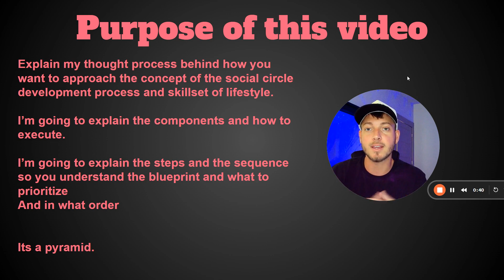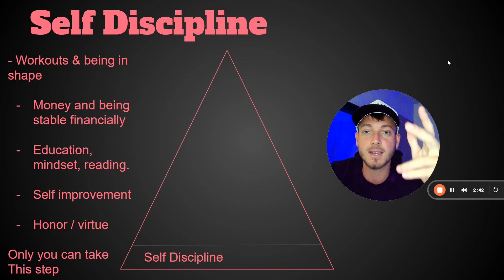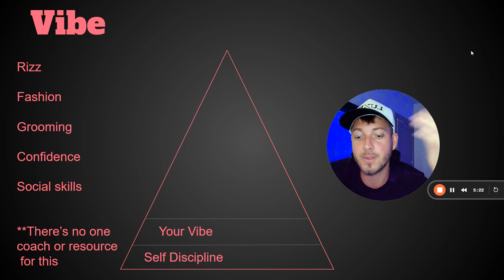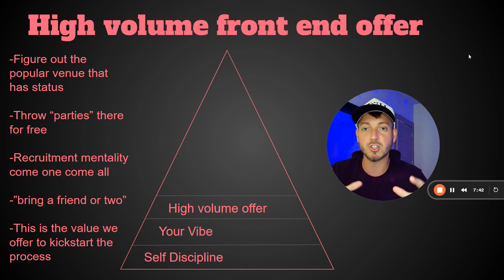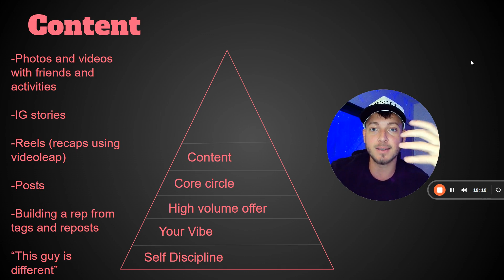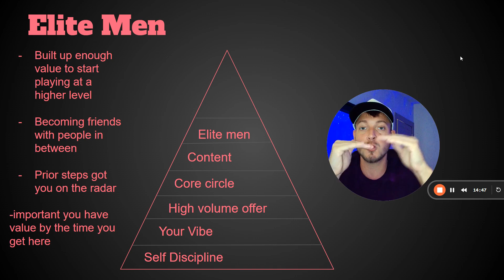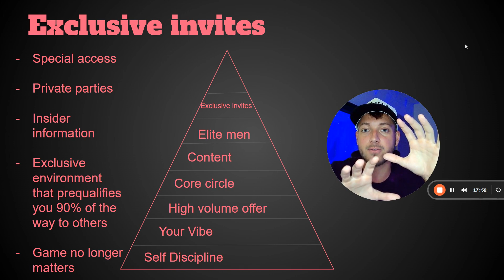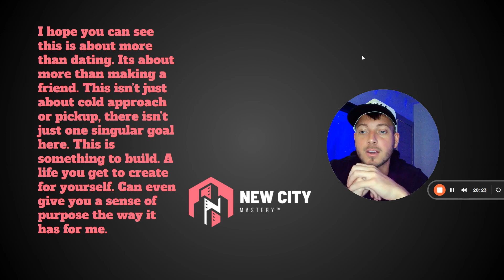The Social Lifestyle Blueprint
Get A Social Circle Of Ambitious Men To Succeed With Dating & Attracting Women🔥

This is a new movement. I am bringing best friendships & brotherhood back.

(Will become a paid group soon)

What’s included:

➡️ Social Lifestyle Blueprint Training

➡️ Social Circle 101 Training

➡️ Social Circle Game For Dating Training

➡️ Collaborative Community of Like-Minded Men In Your City

✅ Men who want to make better friends, attract more women, & attend exclusive events

✅ Men who want to become socially confident, become more attractive, & win

🔥Weekly Parties & Meetups

🔥Share Wins & Collaborate With Other Men IRL

🔥Training & Accountability

👉Join Now & Transform Your Social Life

I'm bringing best friendships back.

This free online course teaches you how to get women and friends. I'm going to be charging for this soon. If you want to join while its free

Get A High Value Social Circle With Ambitious Men & Attractive Women To Succeed With Friendships & Dating 🔥

🔥Weekly Parties & Meetups

🔥Training & Accountability

(New for 2025) I'm bringing best friendships back.

Total Value: $2,499, Now FREE for a limited time.

🔥Weekly Parties & Meetups

🔥Training & Accountability